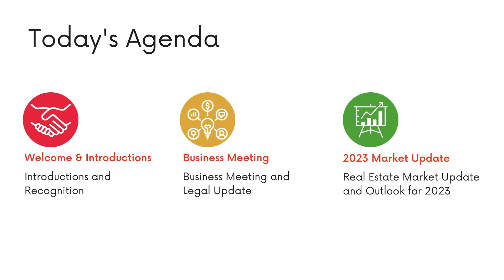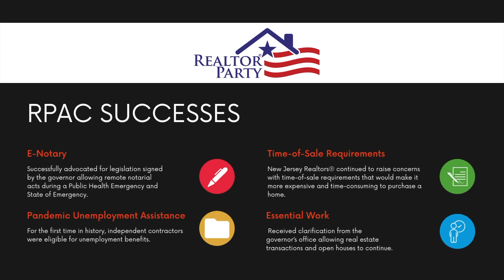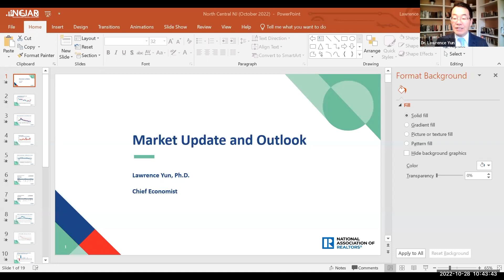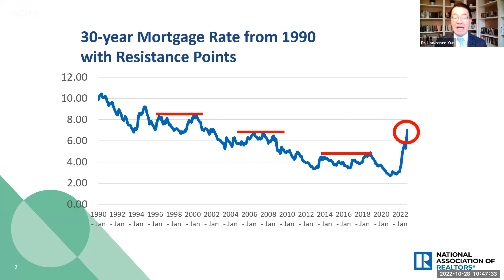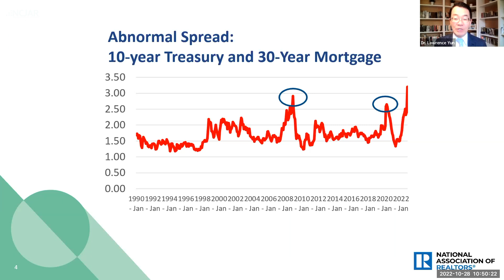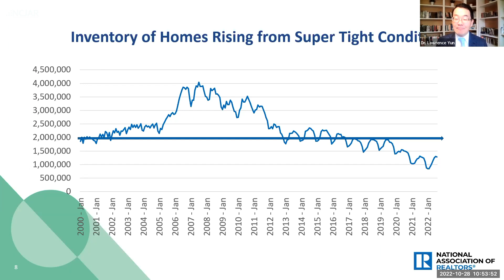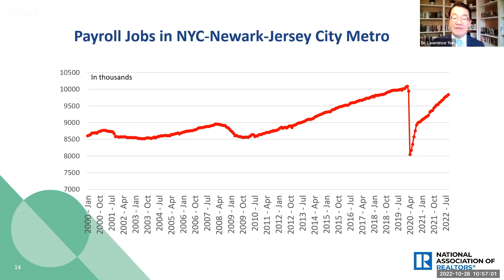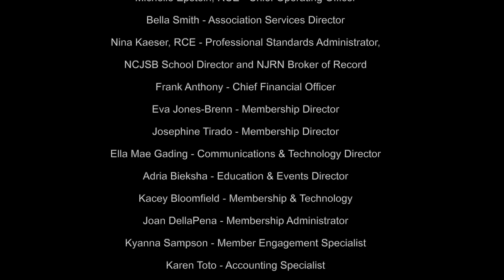Recording of NCJAR's 2022 Virtual Annual Membership Meeting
Watch NCJAR's Annual Membership Meeting on Friday, October 28, 2022.

During this presentation, we highlighted NJ's 2023 market forecast and the latest real estate legal issues. The recent rise in inflation, rising interest rates, and concerns about a potential recession have impacted buyers and sellers, causing many to stay on the sidelines. Lawrence Yun, Chief Economist at the National Association of Realtors, believes that the worst is over.

Topics:
NJ 2023 Market Forecast: Lawrence Yun, NAR Chief Economist
NJ Legal Update: Jeffrey Dollinger, NCJAR Board Council

NCJAR's Annual Meeting also includes Voting Business Meeting for the 2023 Officers and Trustees.

Thank you to all the attendees, please check your email to receive your $5 Gift Card!